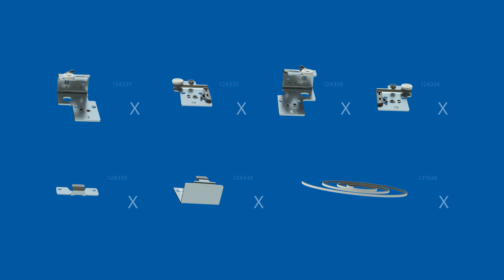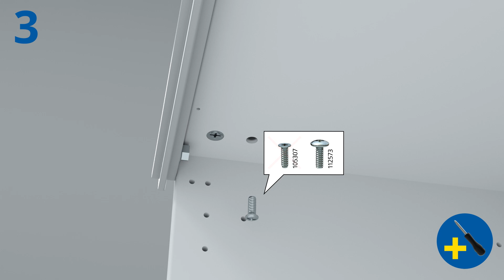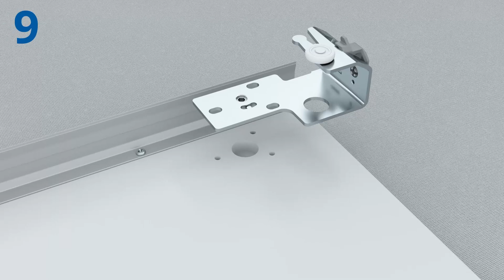[IKEA 3D 조립설명서] HASVIK 하스비크 미닫이도어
HASVIK 하스비크 미닫이도어는
깔끔한 스타일을 제공하며 바닥 공간을 추가로 차지하지 않으면서
옷장 프레임에 부드럽게 끼워집니다.

👉 HASVIK 하스비크 미닫이도어 자세히보기: